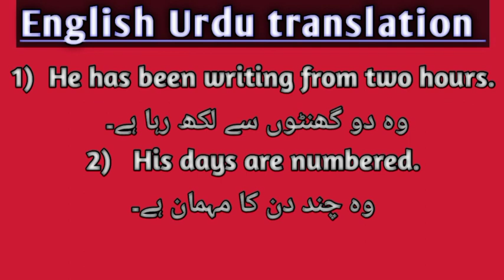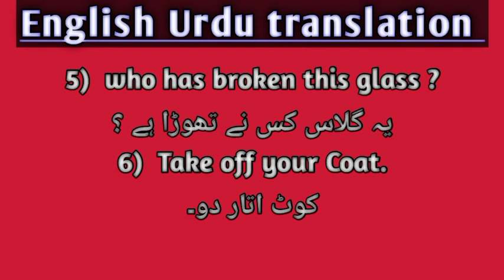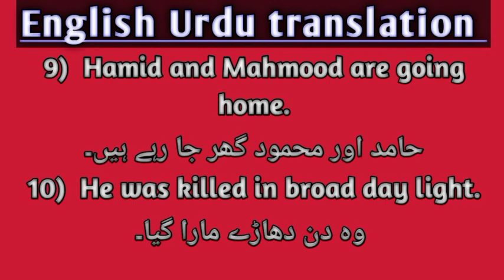English urdu translation /tenses/ important english sentences / important english sentence for A1 B1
Important for A1,B1, Recruit cours, Lower course, Intermediate course, PASI course ,fast track promotion and for ETEA & NTS test preparation
KPK police act 2017
police act 2017
police rules
Amendments in police act
the act of 2017
Int and monitoring syllabus
All acts about Pakistan  police
Sindh Police act
punjab police act
Police act 1861
Police order 2002
Intelligence and monitoring syllabus
Anti terrorism act 1997
lectures about intelligence and monitoring posts
Intelligence and monitoring Mcqs
Mcqs of police act 2017
Mcqs of ATA 1997
appointment of ASI police
Kppsc
Fast track promotion
PTC Hangu
Cadet Zain